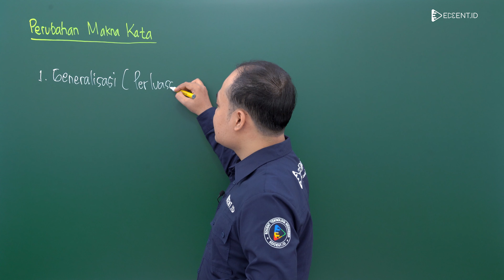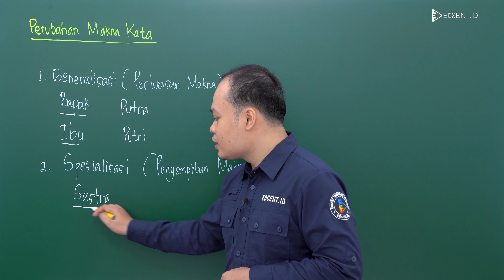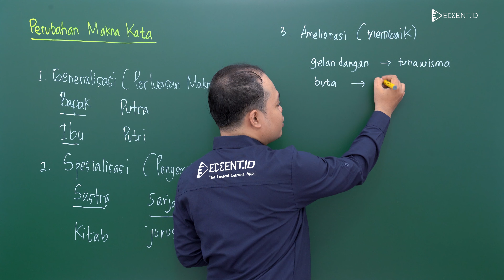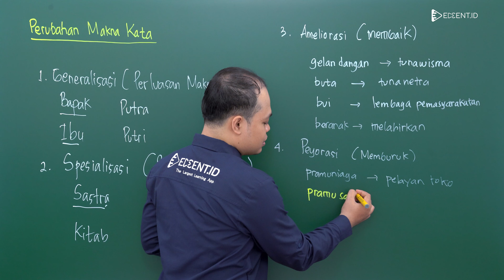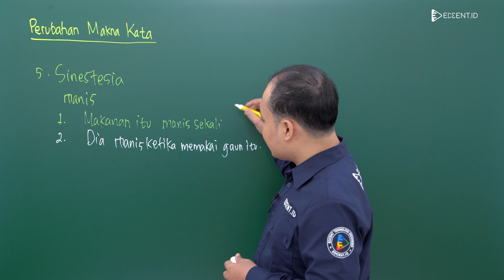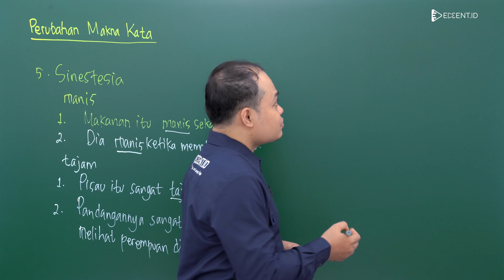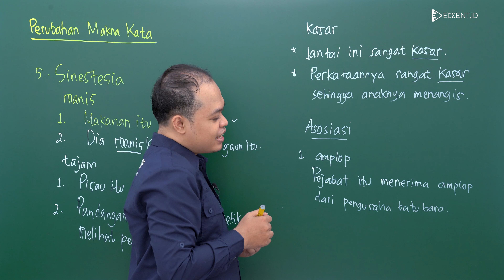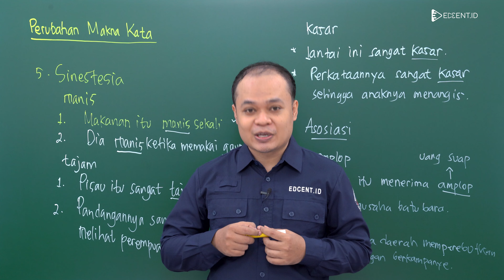Makna Kata: Perubahan Makna Kata - MATERI UTBK SNBT 2024 dan SIMAK UI 2024 | Part 3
Pada video kali ini kita akan membahas Makna Kata: Perubahan Makna Kata yang pastinya sering muncul di soal-soal UTBK-SNBT, SIMAK UI, dan Ujian Mandiri lainnya.

Perubahan Makna kata dapat terjadi karena bahasa bersifat dinamis. Terdapat beberapa perubahan makna kata yang dibahas pada video kali ini, diantanya: (1) Generalisasi atau perluasan makna; (2) Spesialisasi atau penyempitan makna; (3) Ameliorasi (membaik); (4) Peyorasi (memburuk); (5) Sinestesia (pertukaran tanggapan antara dua indera); (6) Asosiasi (makna kata sifatnya sama, tetapi penggunaan dan maknanya berbeda).

Materi kali ini hukumnya penting dan wajib banget untuk kamu pahami ya, semangat belajar! Semoga kamu menerima kabar baik kelolosanmu di PTN yang kamu impikan, salam pintar!🚀

Pada video selanjutnya, kita akan membahas mengenai apa saja kisi-kisi utbk 2024 dan simak ui 2024, materi dan soal yang sering keluar di utbk dan simak ui, soal utbk saintek 2023 dan soshum 2023, soal utbk 2023, soal simak 2023, kapan utbk 2024, skor nilai utbk yang lulus ptn, dan tips mengerjakan tps dan tka, tips lulus utbk 2024, dan kisi-kisi utbk dan simak ui 2024.

Timestamp:
00:00 Opening
00:23 Profil tutor
00:39 Generalisasi (perluasan makna)
03:25 Spesialisasi (penyempitan makna)
06.00 Ameliorasi (membaik)
08:14 Peyorasi (memburuk)
11:13 Sinestesia (pertukaran tanggapan antara dua indera)
16.26 Asosiasi (makna kata sifatnya sama, tetapi penggunaan dan maknanya berbeda)
19:53 Closing